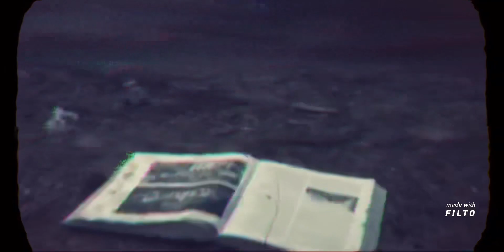Полковнику никто не пишет